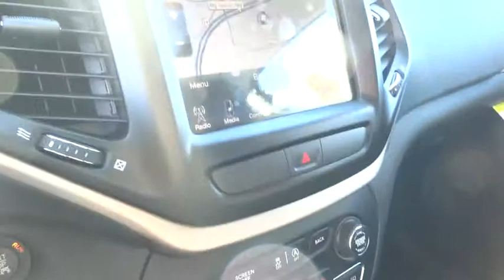2016 Jeep Cherokee Christiansburg VA, Blacksburg VA, Princeton WV, Beckley WV, Roanoke VA 2V366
2016 Jeep Cherokee

127 Frazier Dr.

3.25 AXLE RATIO,BLACK  LEATHER TRIMMED BUCKET SEATS,BRIGHT WHITE CLEARCOAT,ENGINE: 3.2L V6 24V VVT W/ESS  -inc: Pentastar  Stop-Start Multiple VSM System  3.25 Axle Ratio  700 Amp Maintenance Free Battery  Dual Bright Exhaust Tips,MANUFACTURER'S STATEMENT OF ORIGIN,NORMAL DUTY SUSPENSION  (STD),POWER FRONT/FIXED REAR FULL SUNROOF,QUICK ORDER PACKAGE 26G  -inc: Engine: 3.2L V6 24V VVT w/ESS  Transmission: 9-Speed 948TE Automatic 1 Speed PTU,RADIO: UCONNECT 8.4 NAV  -inc: 1 Year Trial (Registration Required)  GPS Navigation  HD Radio  Uconnect Access,TRANSMISSION: 9-SPEED 948TE AUTOMATIC 1 SPEED PTU  (STD),Body-Colored Power Heated Side Mirrors w/Manual Folding,Variable Intermittent Wipers w/Heated Wiper Park,Leather Gear Shift Knob,Driver And Passenger Heated-Cushion  Driver And Passenger Heated-Seatback,Heated Leather/Metal-Look Steering Wheel,Integrated Voice Command w/Bluetooth,4-Wheel Disc Brakes w/4-Wheel ABS  Front Vented Discs  Brake Assist  Hill Hold Control and Electric Parking Brake,ParkView Back-Up Camera,Tire Specific Low Tire Pressure Warning